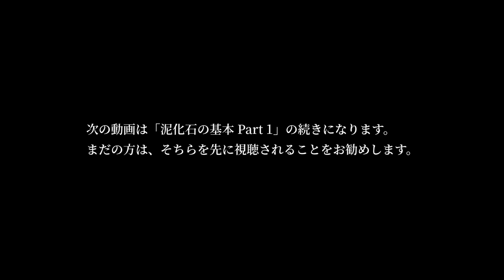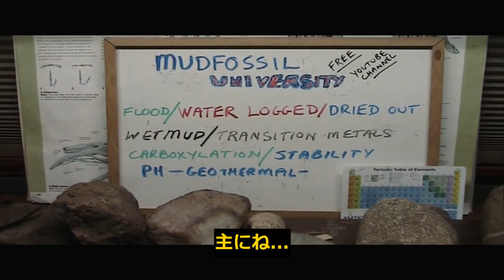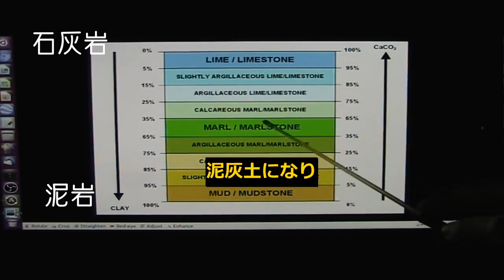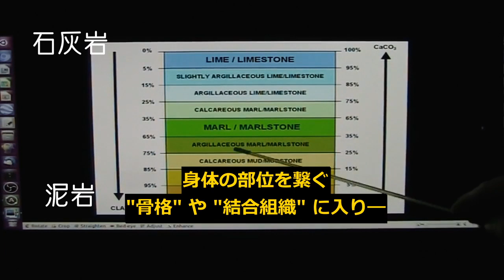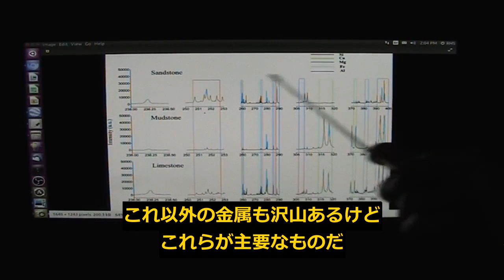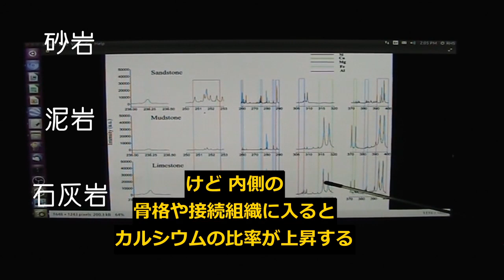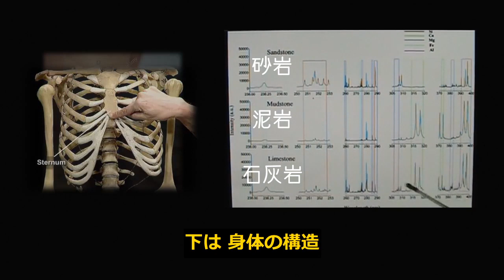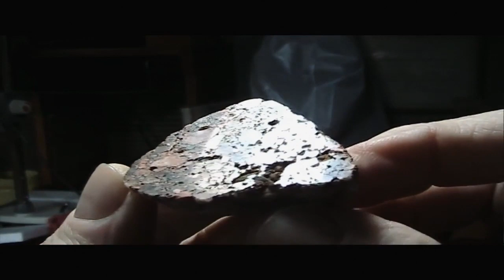泥化石の基本 (Part 2)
「泥化石」はどのようにして形成されるのか？Part 1につづいて、その詳しいプロセスを説明し、石と人体に見られる化学組成の共通点を分析する。

今回の動画は、多くの人が望んでいる、エキサイティングな内容ではなかったもしれません。ただ、これは「石は生きていた」説を化学的に解明するのには必要な基礎知識となりますので、より多くの人に、この情報が伝わったことを願います。次回の更新は、日曜予定ですが、普段とは違った動画を予定しております。お楽しみに！